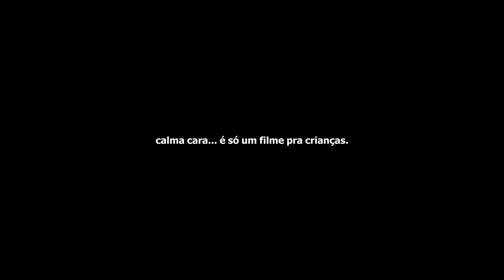Terra dos Sonhos não é uma adaptação de Terra dos Sonhos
Resenha talvez excessivamente revoltada de um filme para crianças.

Créditos:
Na música de fundo usei uma versão alterada da performance de "Dream a little Dream of me" por Scott Bradlee